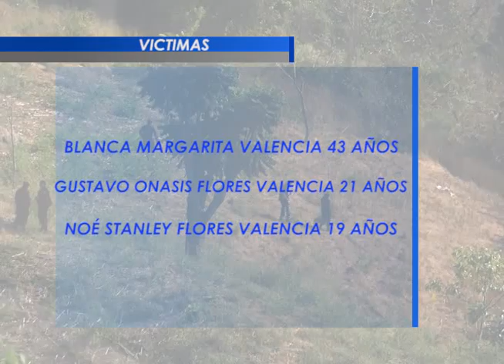NUEVA MASACRE EN ZARAGOZA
Una nueva masacre se registró este día en el país, cuatro miembros de una misma familia son las víctimas.